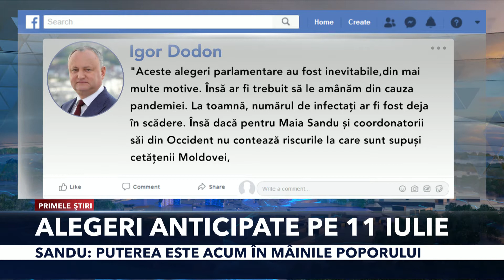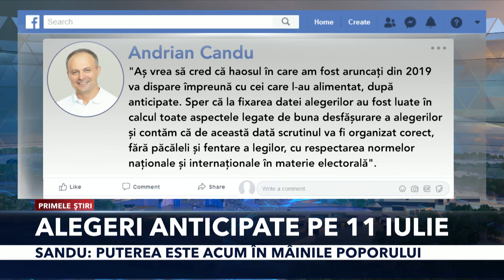PRIMELE ŞTIRI - ANTICIPATE PE 11 IULIE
La scurt timp după decizia Curţii Constituţionale, preşedintele Maia Sandu a semnat decretul de dizolvare a Parlamentului. Totodată, şeful statului a anunţat că alegerile parlamentare anticipate vor fi organizate în data de 11 iulie.